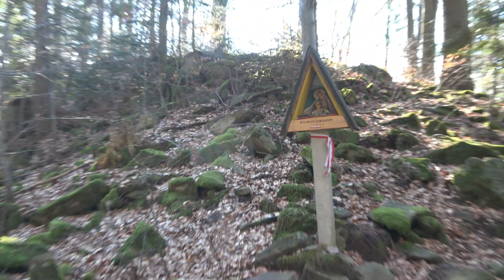Luboń Wielki w Beskidzie Wyspowym Percią Borkowskiego - Blog odkrywcy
Wchodzimy na Luboń Wielki, jeden ze słynniejszych szczytów Beskidu Wyspowego. Wchodzimy na szczyt żółtym szlakiem, Percią Borkowskiego.